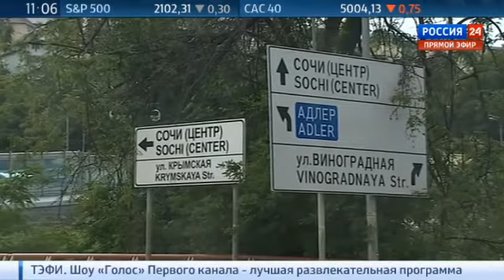Наводнение в Сочи: Дождь продолжает идти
Наводнение в Сочи: Дождь продолжает идти. Электроснабжение районов Сочи, пострадавших от сильного паводка восстановлено. Вновь работают сотни трансформаторных подстанций, от которых электричество поступает в жилые дома. Обстановка в Сочи и пригородах стабилизируется. Подробнее об этом - временный исполняющий обязанности губернатора Краснодарского края Вениамин Кондратьев.